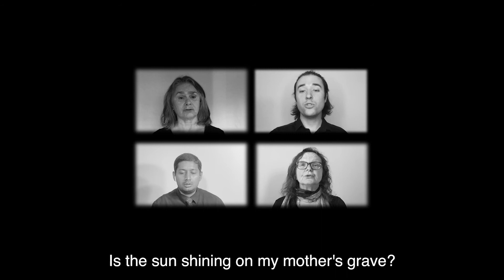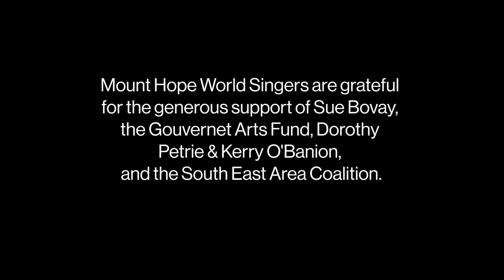Mount Hope World Singers Soyo Arirang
Mount Hope World Singers

“Soyo Arirang”

2021

Written & arranged by Hanna PK

Mount Hope World Singers’ Remote Virtual Recording Project

Mount Hope World Singers (MWHS) is a non-auditioned community choir in Rochester, New York. MWHS seeks to build community and foster intercultural understanding through engaging, high quality, respectful performance of music in original languages from around the globe. In spring 2020, MWHS began rehearsing online due to the global COVID-19 pandemic. After several performances were canceled the group shifted focus to producing virtually recorded choral performances. Following a year of virtual rehearsals, this piece was made by digitally combining 22 solo recordings from singers in Rochester, Los Angeles, Washington D.C., Pennsylvania, and Nairobi.

The Piece

Composer and Arranger Hanna PK’s grandad was fighting cancer and had one wish for his birthday in March 2020: visit Korea where both he and PK were born. But the trip they planned was cancelled due to the COVID-19 pandemic. PK wrote this song for him in the week they would have been in Korea, in the spirit of the traditional Korean folk song “Arirang” (아리랑 [a.ɾi.ɾaŋ]). There are about 3,600 variations of 60 different versions of the song, all of which include a refrain similar to, "Arirang, arirang, arariyo (아리랑, 아리랑, 아라리요).” It is estimated the song is more than 600 years old. "Arirang" is included twice on the UNESCO Intangible Cultural Heritage list. In 2015, the South Korean Cultural Heritage Administration added the song to its list of important intangible cultural assets. While there is no direct modern meaning or English translation of “Arirang,” the piece conveys feelings of longing from separation and also unity during difficult times. PK’s arrangement, she says, “is also for everyone out there who is yearning for a better day to come. We’ve been all affected by this pandemic but we will come out ‘on the other side.’”

PK’s piece, “Soyo Arirang,” was the winner of the Mount Hope World Singers’ Choral Composition Contest for the 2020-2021 season.

Special Thanks

Mount Hope World Singers would like to thank Sue Bovay, the Gouvernet Arts Fund, Dorothy Petrie & Kerry O'Banion, and the South East Area Coalition for their generous support.

Credits

Artistic Director & Producer: Annika Bentley

Conductor: Brian White

Soloist & Accompanist: Hanna PK

Audio Engineer: T.J. Lipple

Video Editor: Clara Riedlinger

Singers

Annika Bentley, Soprano

Sue Bovay, Alto*

Cathy Cohen, Alto*

Lizz de Simone, Soprano

Kathleen Fraser, Tenor

Jenny Gaul, Soprano

Elaine Hollis, Alto

Mark Hopkins, Bass*

Fran Kreider, Alto

Joellen Kuhl, Tenor

Meghan Bruce Kumar, Soprano

Kristen MacKay, Soprano

Hanna PK, Alto

Pranesh Purandaradoss, Bass

Evan Roberts, Tenor

Carol Santos, Alto

Terry Schwartz, Soprano

Mary Taglieri, Tenor*

Austin Wahl, Bass *

Brian White, Bass*

Kayleigh White, Soprano

Jim Willer, Bass

*audio only